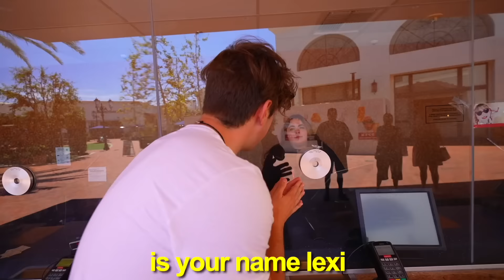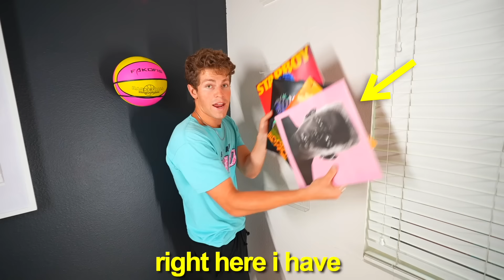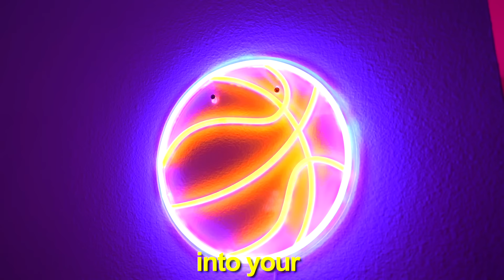my friends room was messy... so I Built His DREAM Room!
My best friend Jeremy's room was MESSY... So, we surprised him with his DREAM ROOM!

Shoutout to @rug !

@Alexa Rivera
@Brent Rivera
@Jeremy Hutchins
@Liv Swearingen
@Andrew Davila